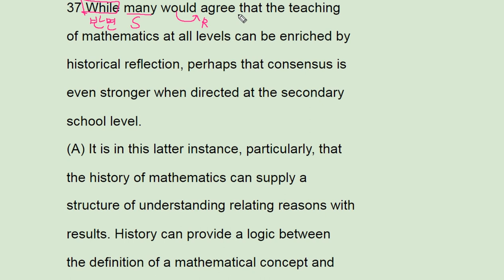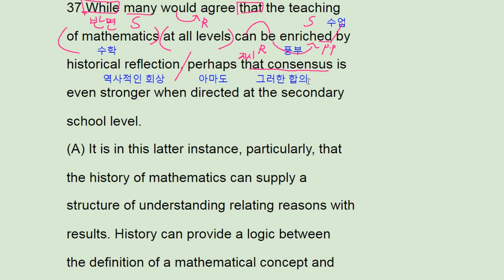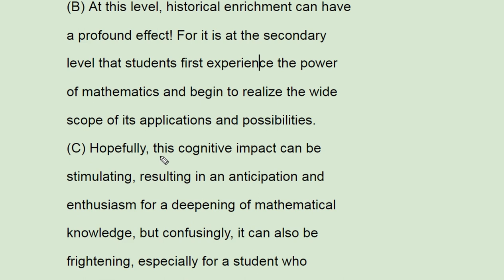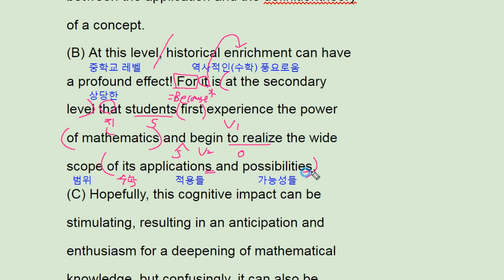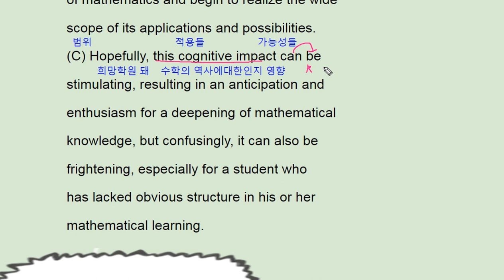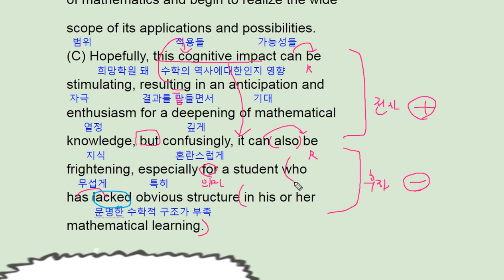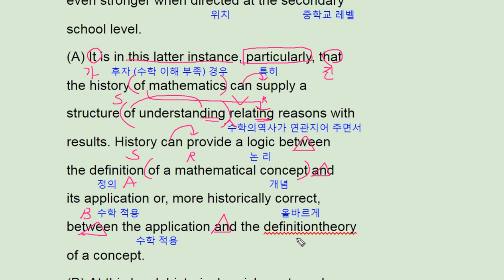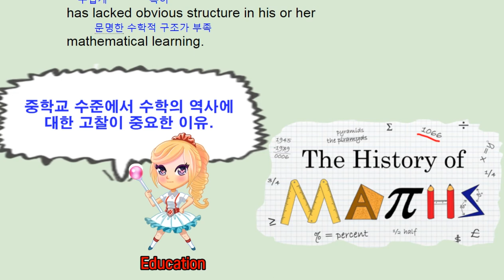2018 수능완성 영어 실전모의고사 3회 37번 - 번개콩 mathematics history secondary school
2018 수능완성 영어 실전모의고사 3회 37번 - 번개콩 mathematics history secondary school